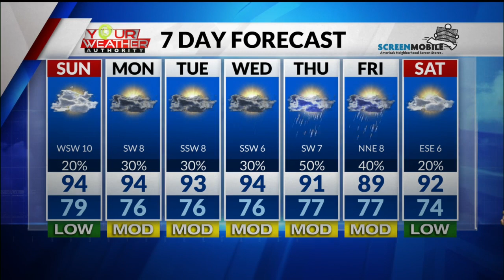Oppressive heat OUT! Cooler & wet weather IN!